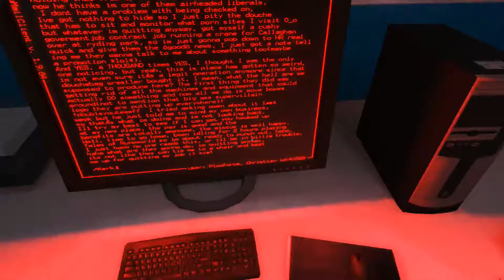Mirrors Edge [#6] - Budynek z piesełem i elektro ninja